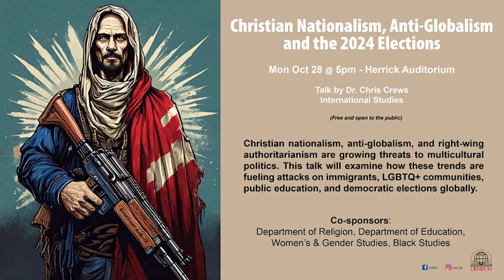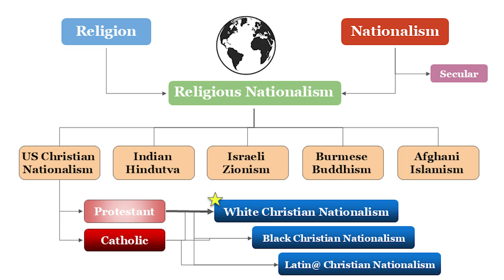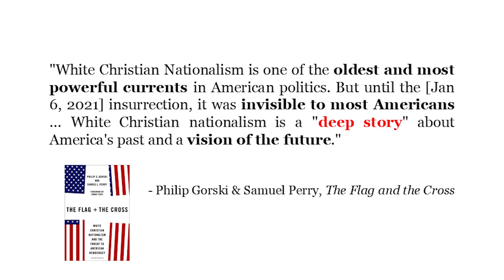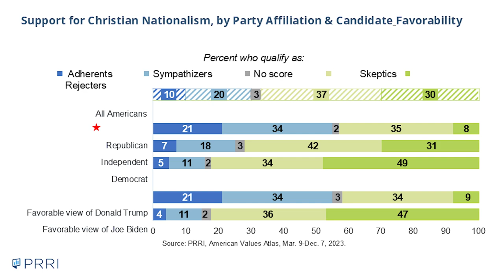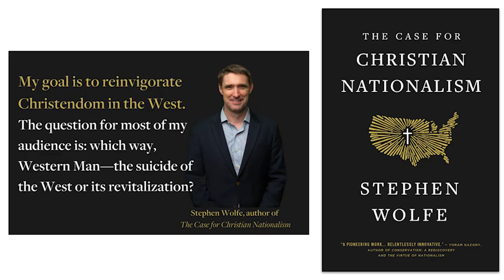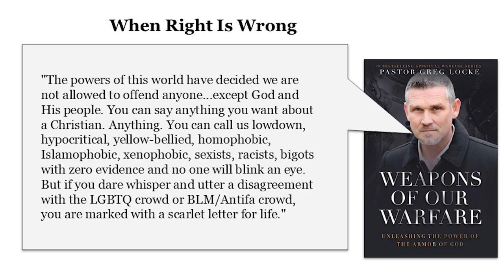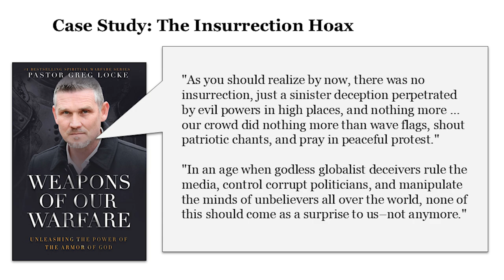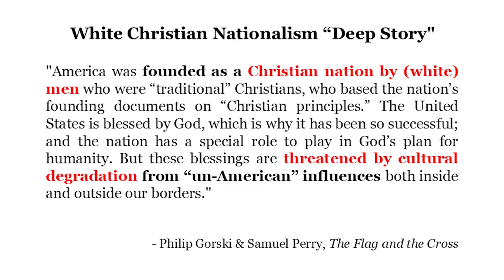Christian Nationalism, Anti-Globalism & the 2024 Elections - Talk by Dr. Chris Crews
In recent years, the fusion of Christian nationalism, anti-globalism, and right-wing authoritarianism has emerged as a critical influence on elections around the globe. In this talk, Denison University Visiting Asst. Professor of International Studies Dr. Chris Crews explores how Christian nationalism, anti-globalism, and right-wing authoritarianism have become growing threats to multicultural politics and democracy. His talk examines how these trends are fueling growing hostility towards immigrants and LGBTQ+ communities, and how culture war politics are impacting public education and support for democracy in the US and globally. The talk also explores recent research and scholarship on "Christian Nationalism" as well as examples of Christian Nationalist discourse in the public sphere today.

The talk was recorded on Monday Oct. 28th, 2024 at Denison University in Ohio, USA.

The video clips referenced in this talk are included below for anyone interested in listening to the full content of each.

Clip 6: Pastor Mark Burns - Pastor Mark Burns Joins Clay Clarks Selma NC ReAwaken America Tour

Fair Use Declaration: The author asserts that any copyrighted media clips used herein are covered under Fair Use guidelines as defined in Section 107 of the Copyright Act , including: 1) usage for nonprofit educational purposes of commentary and criticism; 3) limited usage of original works for the purpose of commentary and criticism in a larger original work; and 4) there are no likely adverse market impacts to the original source clips.